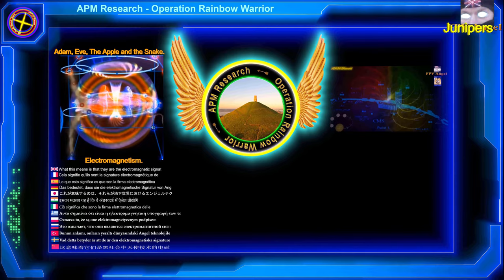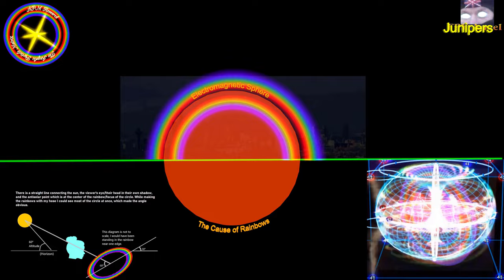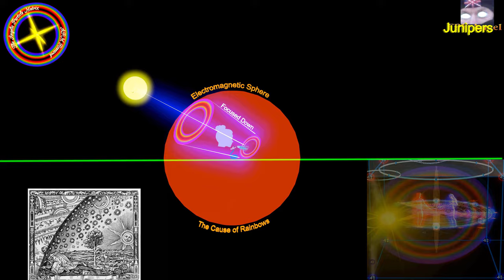APM Research: Operation Rainbow Warrior - Another Star Fort Discovered!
This video was made by Junipers with my help, she located 2 local rainbows which lead to the discovery of this unknown Star Fort, she is using the blueprint i made which helps locate the rainbows true location and of course anything sacred from ancient times, it is what is BELOW that is sacred, NOT what is upon the surface!  Our ancestors knew this very well, they were not worshipping pagan gods, they were glorifying his glory which is the angel technologies of the underworlde which man has has personified into books  which of course helps hide them!

There is more to this world than you could possibly imagine ...

This is the Creators glory we are revealing and the rainbows are its signature, each and every one of you can help with this revelation, we have decoded so much it is unbelievable but very obvious now what they have been doing to hide and steal it whilst dividing us all and desecrating our ancestors knowledge, teachings  and traditions so they can keep it to themselves whilst forcing their religions upon us all, reality is not a religion it is just that - reality, there is a Creator and their glory is technology that has been personified throughout time.

The surface sites are all location markers for the angel rooms below, the rainbow is their signature, forts, star forts, castles, cathedrals, churches, obelisks, tor's, sacred areas, Capital cities, temples, giants, titans etc are all location markers for the angel rooms below.

You can find Junipers in our Discord channel. :)

You should be sharing / mirroring our content, this is world changing information, as long as nothing is changed you can host it but do not monetise it, this information is the birthright of every human being and should be promoted, you cannot debunk this and you cannot unsee it, it is the work of several years intense research, decodings and conclusion unique to APM Research and covers all nations and tribes, the glory is everywhere and we are showing you the blueprint to locate it all.

Beware pop up FE Society sponsored clownshows like Ewar and such, pop up copy/paste scammers, e-beggars and disinfo clowns stay away or you will be exposed like the rest named on my Bitchute and community page we know who you all are and we see how you operate with the bought, subs, views, comments, spam bots and paid viewers trying to look legitimate but ripping others discoveries off, same apples to you pizza salesmen that have infiltrated this community with your garbage and promotion of plagiarism of our research and others you try to gatekeep and disinfo.

We have the correct world map and the model is still being decoded and explained, not to mention the sacred geometry of all of our ancestors we have decoded, everything you need is here and in our Discord channel, join in and free humanity and yourself, this is the most important topic you will ever come across, you will see why as you go through our research, you should find it very liberating.

For the Creator, their glory, and the future of the human race.